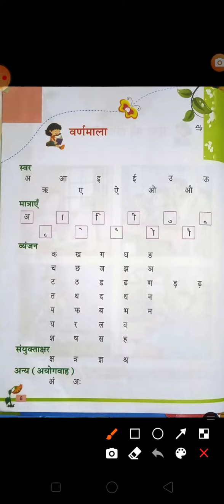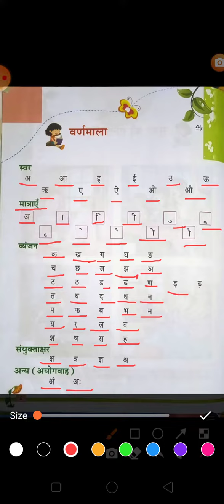Class-1(हिन्दी पाठ्य पुस्तक) पाठ-२ वर्णमाला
Video from GayatriRajan🌹